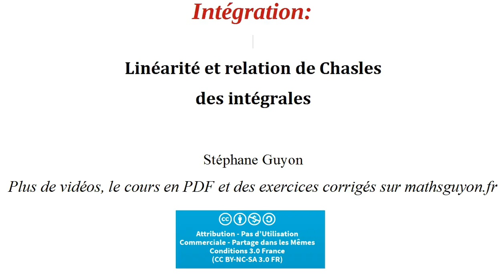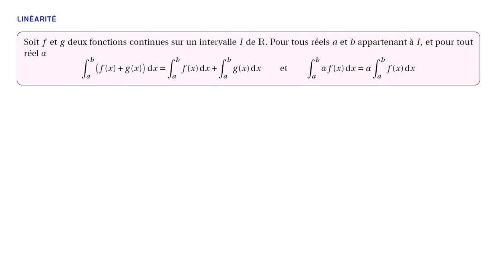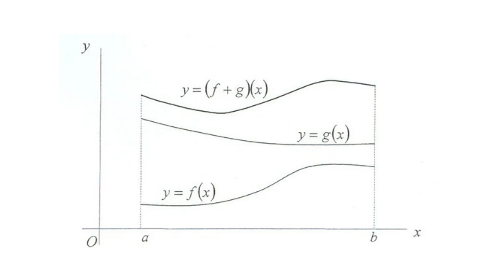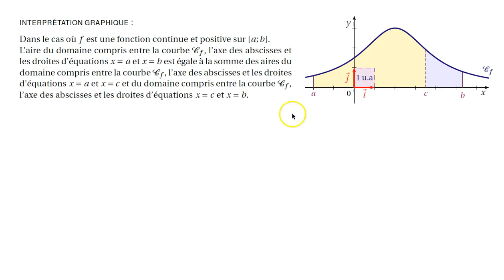integration linearite et relation chasles integral